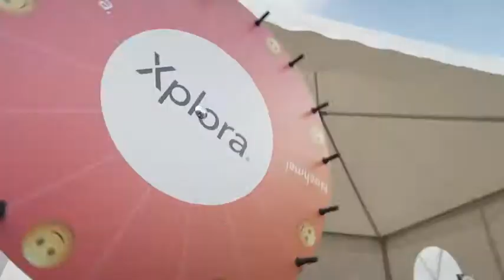Das war das VIVAWEST Family Festival 2022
Im August haben wir zusammen mit unseren Mietern, Musikfans und Nico Santos, Joris, Sasha, Lotte, den kölschen Bands Cat Ballou und Miljö, den Kinderliedermachern Volker Rosin und Randale eine riesige Party am Kölner Tanzbrunnen gefeiert.

In unserem Video können Sie noch einmal die schönsten Momente des Festivalwochenendes genießen.

Wir freuen uns jetzt schon auf das dritte VIVAWEST Family Festival am 19. und 20. August 2023 im Tanzbrunnen.

Sind Sie dabei?